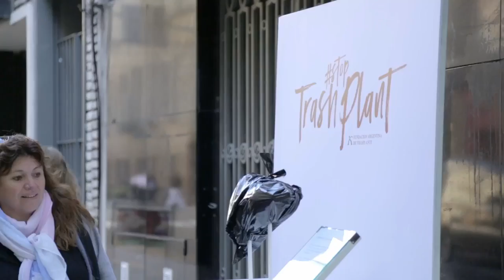Do not waste life, become a Organ donor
The FATH (Argentinian Foundation of Liver Transplant) along with DDB Argentina, created an awareness campaign to empower people become organ donors.

CREDITS:
Advertising Agency: DDB, Argentina
Creative General Directors: Adrián Piattoni / Facundo Varela
Creative Directors: Ignacio Ruarte / Santiago Salas
Plastic Artist: Melina Villellas
Photo: Ignacio Cángelo
Graphic Production: Dante Rodríguez
Retouch: Walter Becker

awareness campaign
best campaign of the day
Public Interest
streets of Buenos Aires
How to become a Organ donor
National Day
Advertising Campaign
Campaigns of the world
Ads of the world
Best Awareness ad
Liver Transplant
how digital marketing is changing